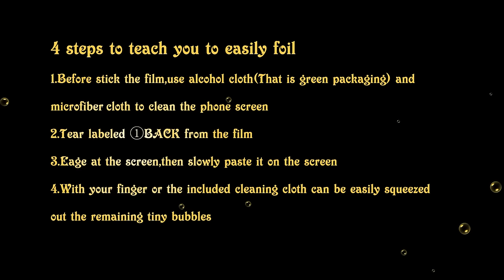Xiaomi Redmi Note 4X with Snapdragon 625 Processor 3GB RAM Flos Tempered Glass Screen Protector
-9H super hardness, anti-scratch and anti-explosion
-Super extreme thin, display the original color of the phone screen and offer the sensitive touching
-Anti blue laser and anti radiation protection
-2.5D Arc, smooth edge design to anti-prevent hand scratch
-Used for Xiaomi Redmi Note 4X with Qualcomm Snapdragon 625 Processor 3GB RAM